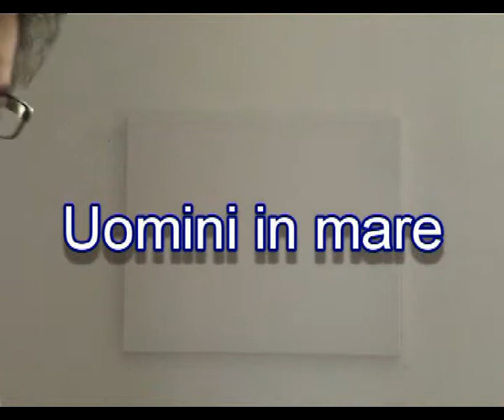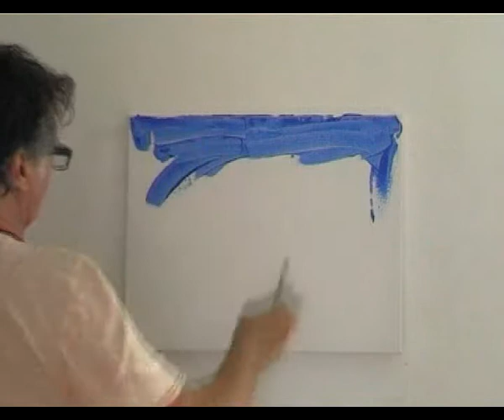Dipingiamo Uomini in mare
Tupputi Giuseppe